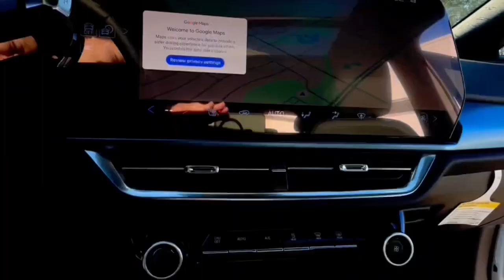2025 Chevrolet Equinox_EV Lake Orion, Rochester, Oxford, Auburn Hills, Clarkston, MI 175825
Summit White New 2025 Chevrolet Equinox_EV LT available in Lake Orion, Michigan at Wally Edgar Chevrolet. Servicing the Rochester, Oxford, Auburn Hills, Clarkston, MI area.

Equinox EV LT 6-Way Manual Front Passenger Seat Adjuster 8-Way Power Driver Seat Adjuster Active Safety Package 2 Ambient Multi-Color Interior Lighting AutoSense Hands-Free Power Programmable Liftgate Bright Roof Rails Center Lit Bar Headlamps Comfort Package Convenience Package Driver & Front Passenger Visors Enhanced Traffic Sign Recognition Evotex Seat Trim HD Surround Vision Heated Automatic Steering Wheel Heated Driver & Fr Passenger Seats Cushion & Seatback Heated Power-Adjustable Outside Mirrors Hitch Guidance Hitch View Inside Rear-View Auto-Dimming Mirror Navigation system: Google built-in compatibility (select service plan required terms and limitations apply) Portable Wireless Charging Power Driver Lumbar Control Power Windows Preferred Equipment Group 2LT Rear Pedestrian Alert Round Bottom Wrapped Steering Wheel.brbrFWD Electric Drive Unit 1-Speed Automaticbrbrbr***GM vehicles will reflect Employee Pricing less current factory incentives. Special offers and incentives may apply based on eligibility. Pictures may not reflect actual vehicle. Posted miles may vary. Some options listed may be inaccurate due to VIN decoders. Some vehicles may have added accessories. See Dealer for details.*** Price includes: $1000 - Costco Member Private Offer. Exp. 01/02/2025 $2250 - GM EV Employee Allowance. Exp. 01/02/2025 $500 - GM Rewards Card Sign Up and Spend Offer. Exp. 01/02/2025
Navigation system: Google built-in compatibility (select service plan required, terms and limitations apply)|Active Safety Package 2|Comfort Package|Convenience Package|Preferred Equipment Group 2LT|6 Speakers|6-Speaker Audio System Feature|AM/FM radio: SiriusXM with 360L|Radio: 17.7 Diagonal Advanced Color LCD Display|SiriusXM w/360L Trial Subscription|Air Conditioning|Automatic Climate Control|Rear Window Defrost|8-Way Power Driver Seat Adjuster|AutoSense Hands-Free Power Programmable Liftgate|Power steering|Power Windows|Power Windows, Locks & Mirrors|Remote Keyless Entry and Start|Steering Wheel Radio Controls|Four wheel independent suspension|Heated Automatic Steering Wheel|Round Bottom Wrapped Steering Wheel|Traction Control|4-Wheel Disc Brakes|ABS brakes|Dual Front and Side Impact Airbags|Dual front side impact airbags|Emergency communication system: OnStar and Chevrolet connected services capable|Front anti-roll bar|Knee airbag|Occupant sensing airbag|Overhead airbag|Rear anti-roll bar|Tire Pressure Warning|Power Dual Panel Panoramic Sliding Sunroof|Electronic Brake Assist|Stability Control System|Auto High-beam Headlights|Automatic Headlights|Delay-off headlights|Panic alarm|Security System|Cruise Control|Dual Level Charge Cord|Bumpers: body-color|Center Lit Bar Headlamps|Heated Power-Adjustable Outside Mirrors|Power door mirrors|Roof rack: rails only|Spoiler|Turn signal indicator mirrors|Ambient Multi-Color Interior Lighting|Cloth Seat Trim|Digital Compass|Driver & Front Passenger Visors|Driver door bin|Enhanced Traffic Sign Recognition|Front reading lights|HD Surround Vision|Illuminated entry|Inside Rear-View Auto-Dimming Mirror|Outside temperature display|Overhead console|Portable Wireless Charging|Rear Pedestrian Alert|Rear reading lights|Rear seat center armrest|Tilt and Telescoping Steering Wheel|Tilt steering wheel|Trip computer|6-Way Manual Front Passenger Seat Adjuster|Driver 6-Way Manual Seat Adjuster|Evotex Seat Trim|Front Bucket Seats|Front Center Armrest|Front Passenger 4-Way Manual Seat Adjuster|Heated Driver & Fr Passenger Seats Cushion & Seatback|Power Driver Lumbar Control|Split folding rear seat|Bright Roof Rails|Passenger door bin|Hitch Guidance|Hitch View|19 Wheels|Alloy wheels|Rear window wiper|Variably intermittent wipers